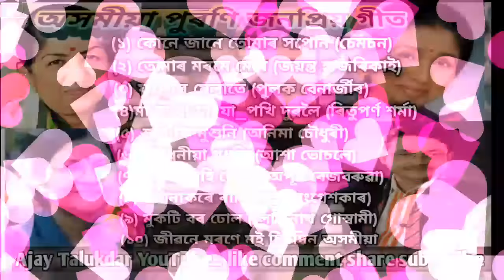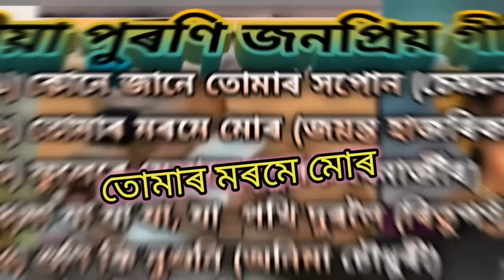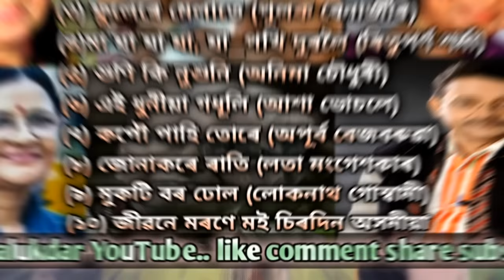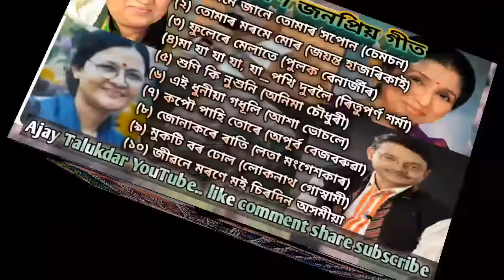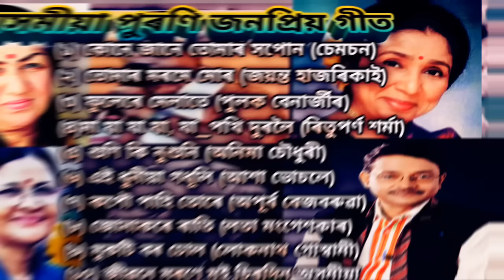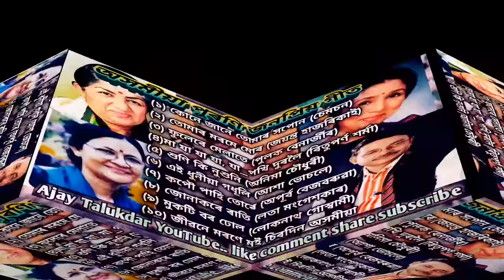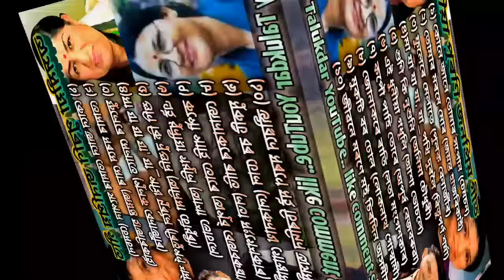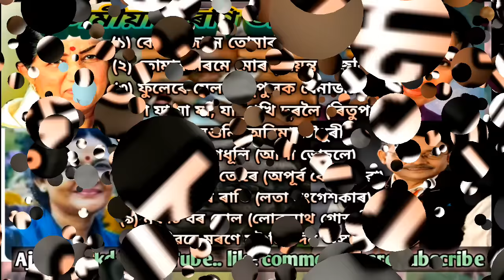লোকনাথ গোস্বামী/লতা মংগেশকাৰ/আশা ভোচলে/পুলক বেনাৰ্জীৰ/চেমচন/অনিমা চৌধুৰী/ অসমীয়া জনপ্ৰিয় গীত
লোকনাথ গোস্বামী/লতা মংগেশকাৰ/আশা ভোচলে/জয়ন্ত হাজৰিকা/পুলক বেনাৰ্জীৰ/চেমচন/অনিমা চৌধুৰী/অপূৰ্ব বেজবৰুৱা/ৰিতুপৰ্ণ শৰ্মা/ অসমীয়া জনপ্ৰিয় গীত